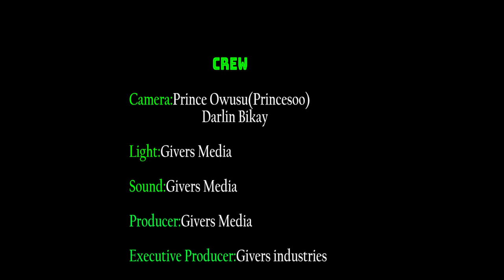I AM VERY EXPENSIVE , NOT JUST A PRODUCER CAN AFFORD TO PAY ME ---- VAN VICKER ..... # PAE MU KA